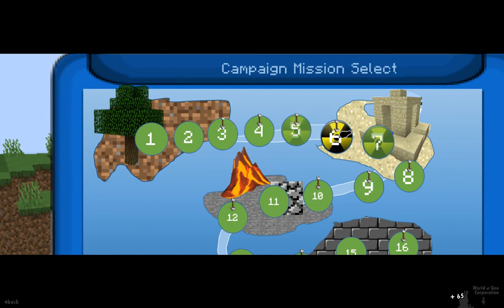World Of Goo Minecraft Short Gameplay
World Of Goo Minecraft

im Tasty ^_^